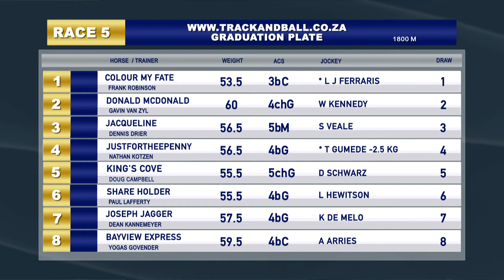GTV Preview Show 20201004 Race 5